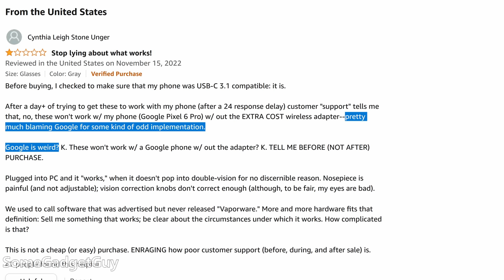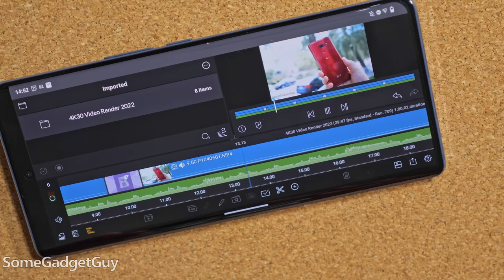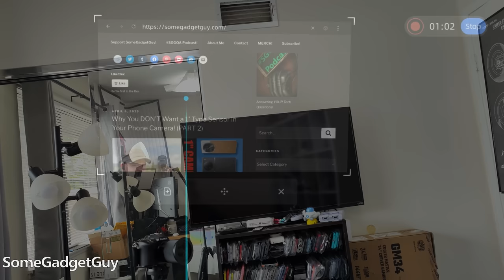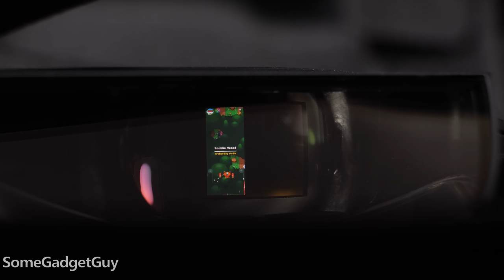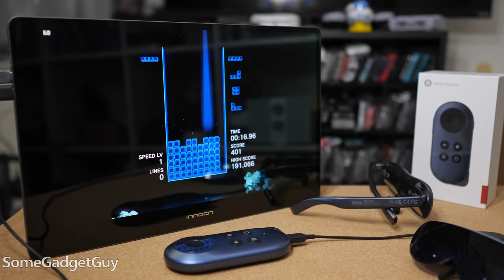Rokid Station + Rokid Max: Android TV Anywhere You Want To Watch!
Rokid Station is HERE! Rokid is sponsoring this video to show off a portable cinema experience powered by Android TV! What if you could pack a Chromecast and a HUGE TV in your pocket, and use that ANYWHERE you wanted? Rokid Station aims to make portable monitors and "face computers" easier to use. Here's a quick look at the Rokid Max glasses powered by Station!